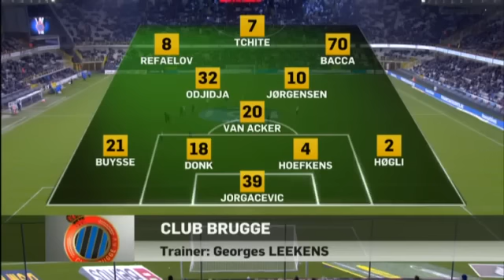But de Harbaoui